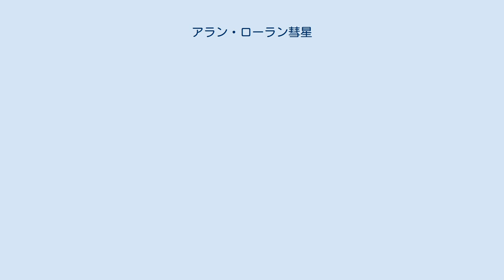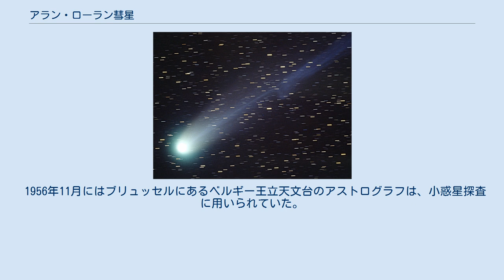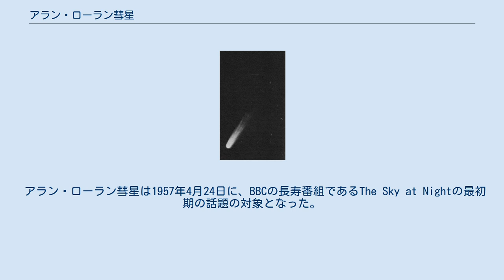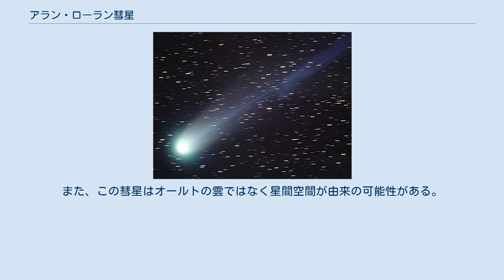アラン・ローラン彗星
アラン・ローラン彗星（英: Comet Arend–Roland）は1956年11月8日にベルギーの天文学者であるシルヴァン・アランとジョルジュ・ローランによって発見された彗星である。
この彗星は1956年に8番目に発見された彗星であり、感光板を用いて発見された。
彗星の命名規則に基づいた名前はC/1956 R1である。
アラン・ローラン彗星は1957年に近日点に達した3番目の彗星なので、1957 IIIと名称が変更された。
最終的には、IAUの命名規則によりC/1956 R1 (Arend-Roland) という名称に落ち着いた。
C/1956 R1のCは非周期彗星であることを示しており、R1は9月1-15日の間に発見されたことを示している。
 1956年11月にはブリュッセルにあるベルギー王立天文台のアストログラフは、小惑星探査に用いられていた。
1956年11月8日にベルギーの天文学者であるシルヴァン・アランとジョルジュ・ローランは感光板上に彗星を発見した。
発見した時点の彗星の見かけの等級は10等であり、強い中央凝縮と短い尾が見られた。
この彗星の早期発見は観察機器の準備と観察計画の立案を前もって行うことを可能にした。
 アラン・ローラン彗星の軌道要素はMichael P. Candyによって計算され、近日点通過は1957年の4月8日と予測された。
彗星は十分に発達しており、彼はこの彗星は北半球で4月の間に派手な見え方になると予測した。
1956年12月上旬には彗星は太陽から2.5 AU、地球から1.7 AUの地点まで接近した。
彗星は2月までうお座にあり、7.5-8.0等の明るさになった。
 1957年4月の近日点通過の間に、彗星の尾の長さは15°に達した。
4月16日と5月5日にはガスや塵を放出しながら彗星の尾は変化し、29日には尾は3つに分かれた。
4月22日には彗星は異常な尾（アンチテイル）を見せ、5°まで広がった。
4月25日にはアンチテイルは12°まで広がり、最大の大きさとなった。
4月29日にはアンチテイルは消滅した。
 近日点通過後は彗星は急速に衰えていった。
5月上旬には見かけの等級で5.46等の明るさになった。
5月8日には彗星の明るさは7等まで落ちた。
これは人間の目で観察できる限界の明るさである。
5月29日には8.55等まで低下した。
 アラン・ローラン彗星は、様々な周波数の電波を用いた彗星検出を試みた初めての彗星である。
しかし、これらの試みは成功しなかった。
無線帯域の電波による彗星検出の成功は、1973年のコホーテク彗星 (C/1973 E1) まで待たなければならなかった。
 アラン・ローラン彗星は1957年4月24日に、BBCの長寿番組であるThe Sky at Nightの最初期の話題の対象となった。
 天文学者であるカール・セーガンは彼の著書であるCosmosの80ページで次の逸話を紹介している。
1957年にシカゴ近くの天文台で勤務していた時に、酔っ払った男から「ぼやけたものを見た」という電話を受けた。
セーガンはそれはアラン・ローラン彗星だと男に言った。
男は「彗星とは何だ」と尋ね、セーガンは「1マイルほどの雪だるまだ」と答えた。
男は長い沈黙のあと、「本物の天文学者と話させてくれ！」と言った。
 アラン・ローラン彗星は双曲線軌道であり、太陽系から脱出するのに充分な速さで移動しているため、地球上の観察者が再びこの彗星を観察することはできない。
520日間にも渡る観察の結果、この彗星の正確な軌道要素を計算することができた。
しかし、軌道要素の分布は、非重力の影響を示唆する波状パターンを示した。
また、この彗星はオールトの雲ではなく星間空間が由来の可能性がある。
軌道要素は、日心距離に逆二乗で変化する非重力項を含むように計算すると、多少異なる値が導出される（下記の表のMarsden (1970) を参照）。
 近日点では、彗星は7.5 × 104 kg/sもの塵を放出させ、およそ1.5 × 1030 molecules/secのガスを放出した。
塵の噴出は近日点通過の6日前である4月2日に起きたと考えられている。
アンチテイルは1957年2月6日から3月1日の間に放出された粒子から形成された。
黄道帯の範囲に放出された塵の総量は3 × 108から5 × 1010 kgだと推定されている。